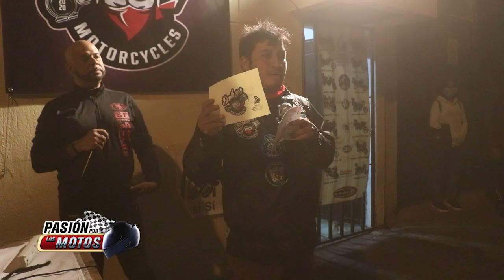Pasión por las Motos, Rodada de Apoyo Brothers Motocrycle